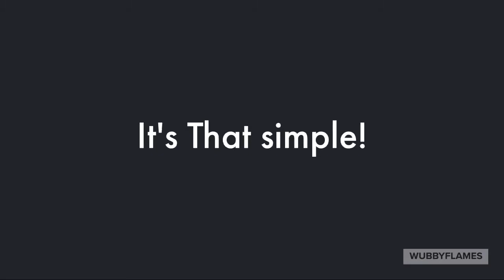*New* ALL SNOWBALL LANCHER PARTS! FREE! DECEMBER 2020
:D i love this event!